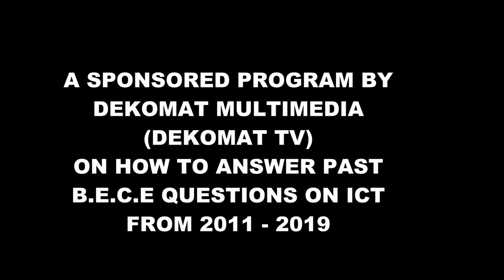2013 PAST QUESTIONS FULL VIDEO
THESE ARE THE CORRECT ANSWERS FOR 2013 ICT B.E.C.E PAST QUESTIONS PLEASE CROSS CHECK WITH YOUR ANSWERS YOU HAVE IN YOUR BOOK LATER